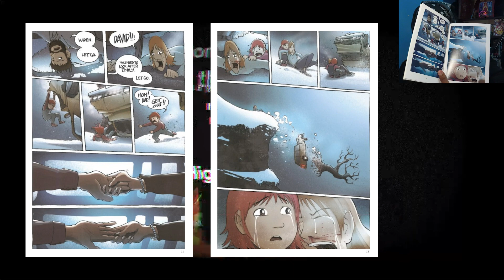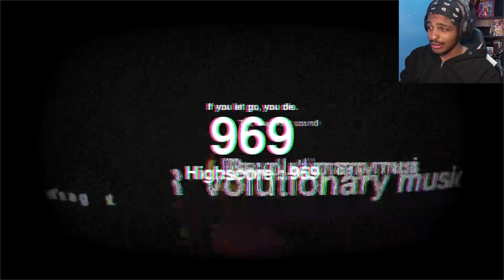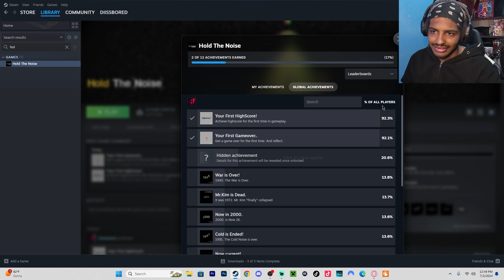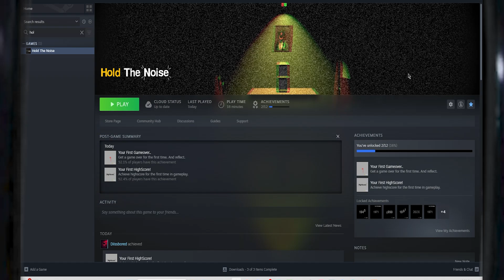Hold the Noise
300th Video 🎉